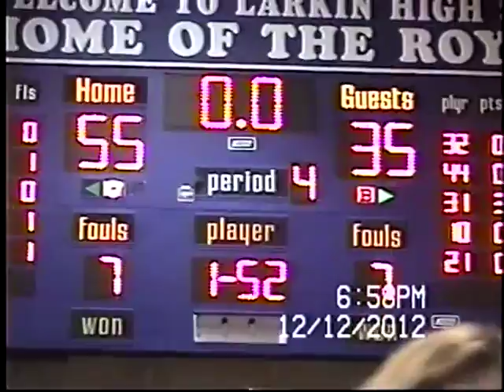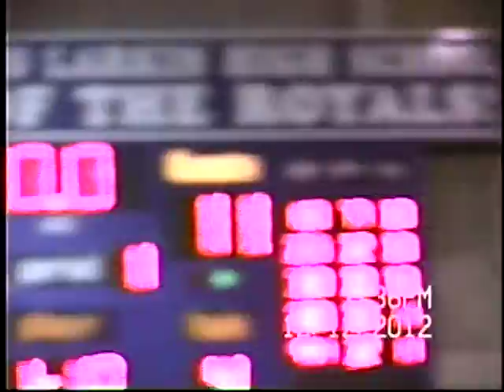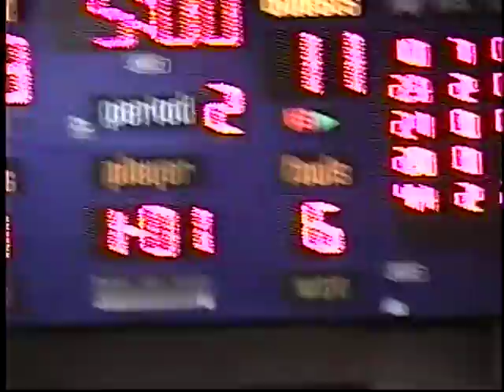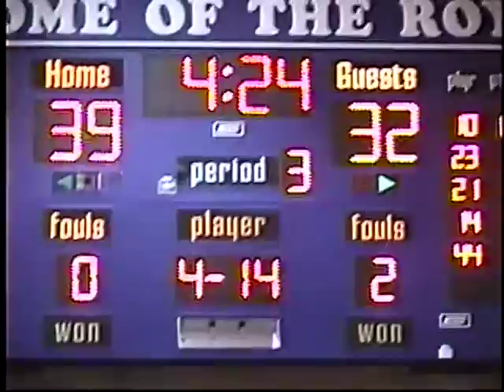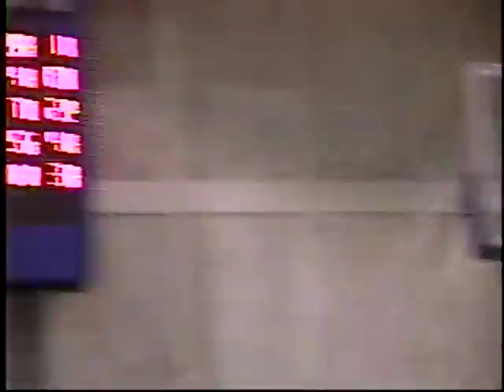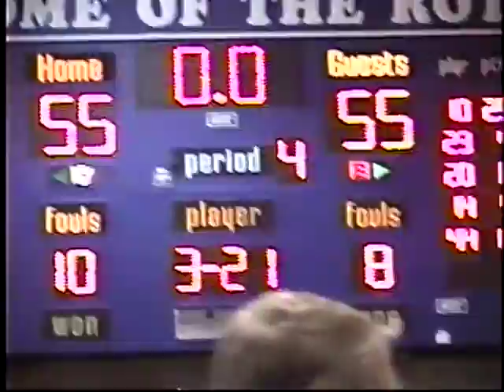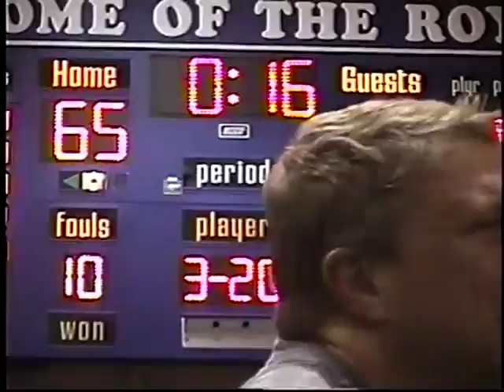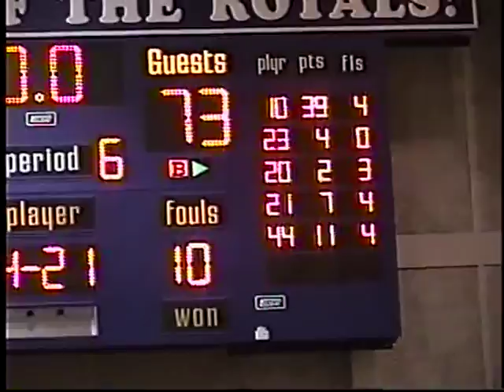Larkin High Basketball: ELGIN December 12 2012 WCEC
This is my personal production of this exciting game. Larkin slowly built up a lead, capped by a Quantice Hunter three at the halftime buzzer that shook the gym. Larkin got the lead up to as much as 38-26 at the 5:51 mark of the third quarter. Elgin then rolled up their sleeves and punched back. They took a 49-48 lead into the fourth quarter. Elgin was up 53-48 with 2:58 and Larkin was reeling and hadn't scored yet in the quarter. Elgin led 53-49 with 0:57 left in regulation. However, Larkin outscored Elgin 6-2 down the stretch to send it into OT. Elgin scored first, but Larkin went on a 6-0 run to go up 61-57 to send Larkin fans into a frenzy with 2:05 left. But Elgin calmly came back again and an Arie Williams three with 0:23.9 left sent the game into a second OT tied at 65. Elgin went up 69-67 with 2:07 left in the second OT before Larkin made its final push. Another Williams three made it 75-73 Larkin and Elgin even stole the inbounds pass but missed the tying basket. Arie Wlliams finished with 39 points in this one and Quantice Hunter finished with 32. Quentin Ruff finished with 6 points and 5 steals. Daniel McFadden had 12 points and 11 rebounds. Kendale McCullum finished with 9 points.
Elgin         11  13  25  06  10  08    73
Larkin       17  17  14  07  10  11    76
Final:  Larkin 76  Elgin 73  2 OT